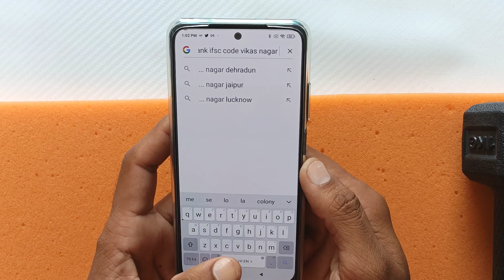Indian Overseas Bank ifsc code 2025 | India Overseas Bank ifsc code kaise pata kare 2025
Indian Overseas Bank ifsc code 2023 | India Overseas Bank ifsc code kaise pata kare 2023

* Related Keywards.

indian overseas bank ifsc code
indian overseas bank,indian overseas bank ifsc code kaise nikale
indian overseas bank ifsc code number
indian overseas bank ifsc code odisha
indian overseas bank ifsc code kaise pata kare
india overseas bank ifsc code kaise pata kare
india overseas bank ka ifsc code kaise nikale mobile se
indian overseas bank ifsc code up
indian overseas bank ka ifsc code
indian overseas bank ka ifsc code kaise pata kare
online india overseas bank ifsc code kaise nikale
india overseas bank ka ifsc code kaise pata kare